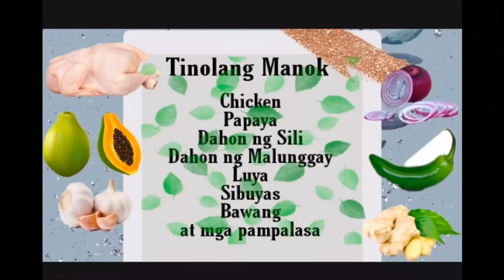LET'S COOK TINOLA